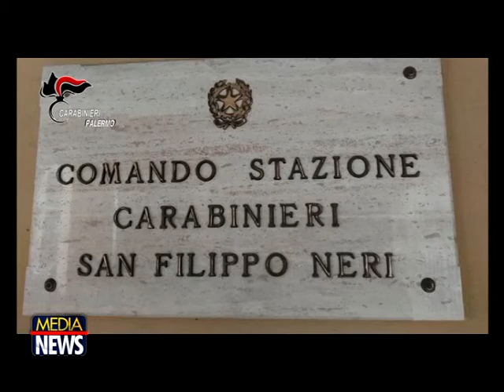La baby gang dello Zen, a 15 anni facevano "i padroni" al centro commerciale di Palermo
Hanno rubato e saccheggiato numerosi negozi di abbigliamento nel centro commerciale Conca d’Oro di Palermo. Lo hanno fatto per dodici volte in pochi mesi, come se nulla fosse. Entravano nei negozi, prendevano ciò che gli serviva e poi via e guai a fermarli. Erano loro i padroni del centro commerciale.

I carabinieri hanno fermato questa banda di ragazzini, erano in quattro fra i 15 e i 17 anni, tutti residenti allo Zen 2.

I  giovanissimi avrebbero messo a segno almeno 12 furti tra novembre 2017 e aprile 2018. Dalle indagini è emerso che i ragazzini agivano con scaltrezza ed estrema disinvoltura e mettevano a segno i colpi più volte, anche nello stesso giorno.

I carabinieri della compagnia di Palermo San Lorenzo  hanno portato uno dei giovani in comunità. Il ragazzo sapeva di  essere stato individuato come responsabile di furti e nonostante fosse stato fermato dalle forze dell’ordine e sorpreso dal personale della sicurezza a rubare, aveva continuato ugualmente a commettere i furti. (gds)